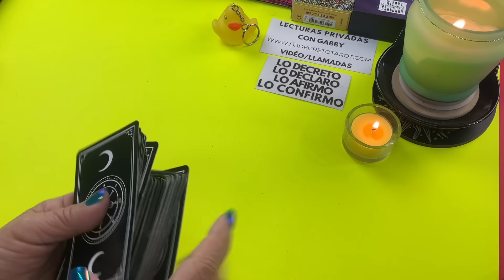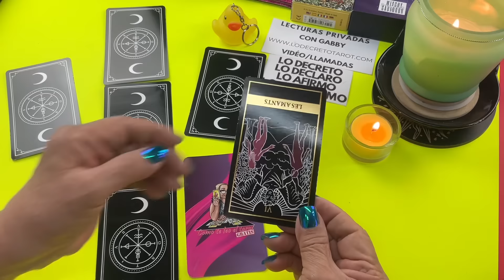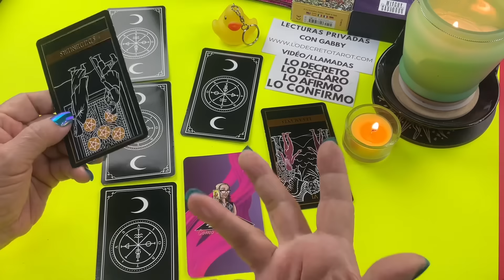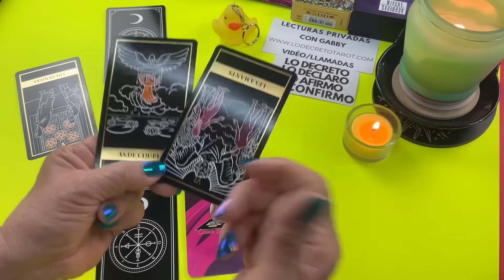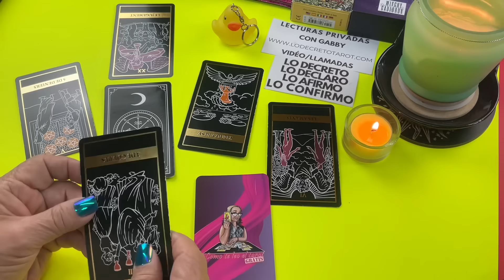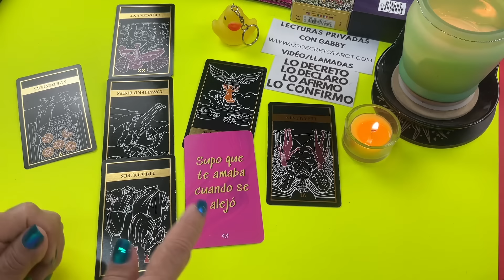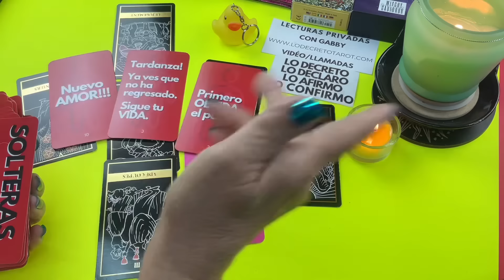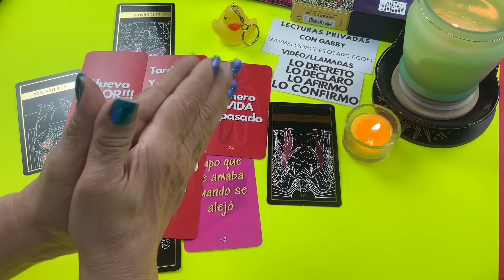ARIES AMOR! Nadando contra corriente, luchando contra sus sentimientos! Pero...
Nadando contra corriente, luchando contra sus sentimientos! Pero...